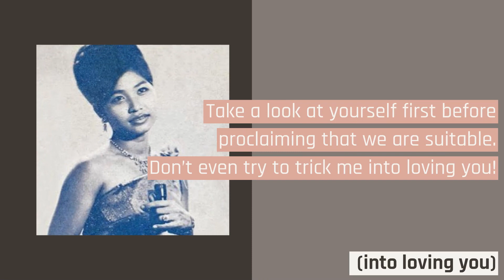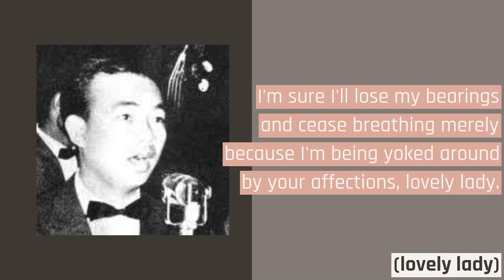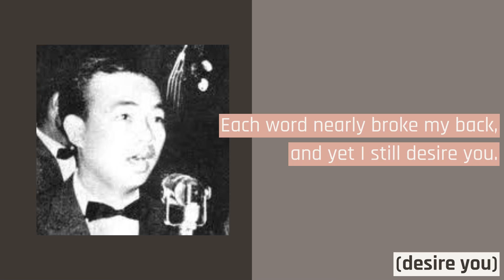“Pralaom Som Sneah" Love Seduction by Sinn Sisamouth & Ros Sereysothea, Khmer Song ប្រលោមសុំស្នេហ៍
Let’s go over the title, Pralaom Som Sneah. The word "pralaom" means to entice, to seduce. "Som" means begging or asking, while "sneah" is love. I used "Love Seduction" because it is the least mouthful one.
In the third verse, I used the affectionate form "lovely lady" in place of the Khmer "srah vorleak," meaning "beautiful Vorleak." Vorleak is a female name. But it doesn’t necessarily mean that the woman in this song is called Vorleak. In songs and lyrics, and sometimes in poetry, female names are often used as affectionate terms, i.e., darling or sweetheart. By the way, the name Vorleak means "a virtuous lady" or "a perfect lady."
Also, repetition of words or phrases is a lively and essential part of the Khmer language, both in spoken and literary spheres, and especially in lyrics and songs. In this song, the first line of every verse, except the last, is repeated twice.

“Love Seduction”
(Pralaom Som Sneah)
Vocals by Sinn Sisamouth & Ros Sereysothea
Music & Lyrics by Sinn Sisamouth
Arrangement by Mer Bun

Lovely, fair lady, I should adore you. What is your name? And where have you come from?
The moment I saw you, I thought if I had your love, we would make such a fitting pair. (suitable)

Pfft! Dear Lords! I couldn't believe my own ears. How dare you talk to me!
Take a look at yourself first before proclaiming that we are suitable. Don’t even try to trick me into loving you! (into loving you)

Ah! Even your rudeness is melodious. If we become intimate, how much sweeter would you be?
I'm sure I'll lose my bearings and cease breathing merely because I'm being yoked around by your affections, lovely lady. (lovely lady)

Your face! Your body! You look more like a wild monkey. Who would desire you?
If a woman wants you, she is clearly blind. Your wish and your desire, stop them! (stop wishing)

Being such a lovely lady, you ought to be compassionate; instead, you wield your words like a bat.
Each word nearly broke my back, and yet I still desire you. (desire you)

Get out of my face! I don’t want you; I don’t need you.

I entrust my life to you. Please, my darling, show me some compassion. (pity me)